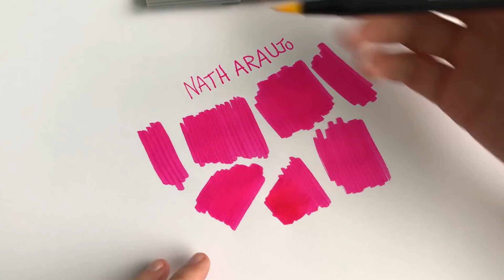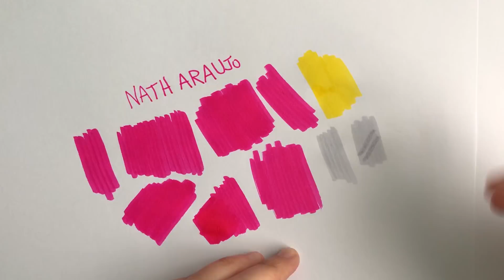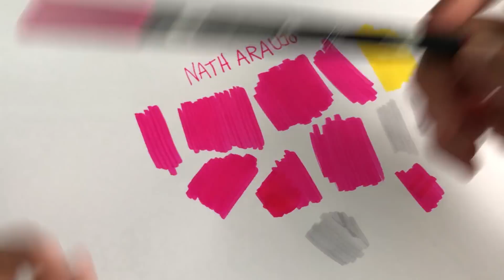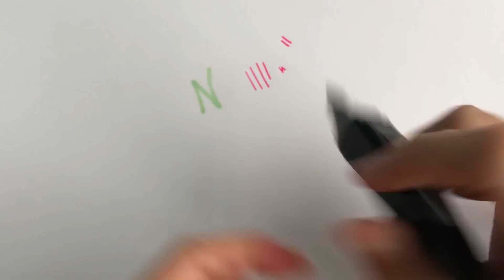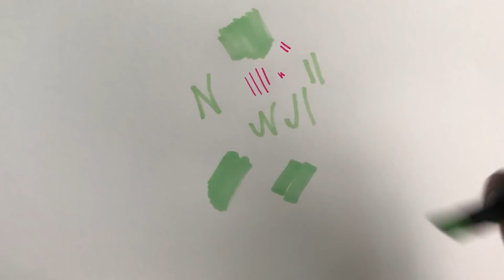TESTANDO MARCADORES NOVOS (Copic, Flying Tiger, Le Plume e Tombow) | Nath Araújo